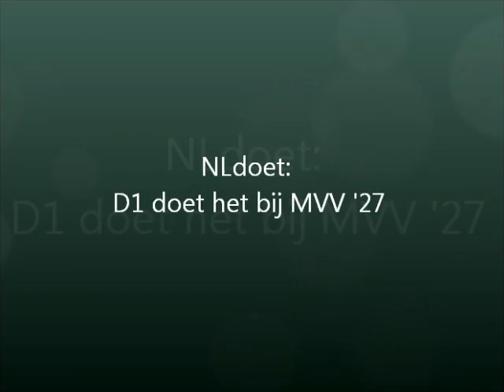NLdoet bij MVV '27 : D1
Alle 13 mannen van MVV '27 D1 zijn onder barre weersomstandigheden hard aan het werk om de reclameborden schoon te maken.